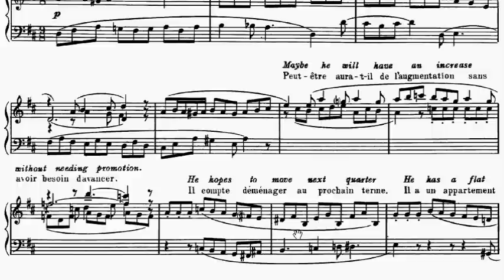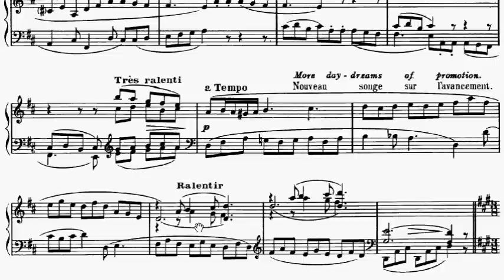LCM Piano 2013-2017 Grade 8 A8 Satie Sonatine Bureaucratique Movement 2 Sheet Music